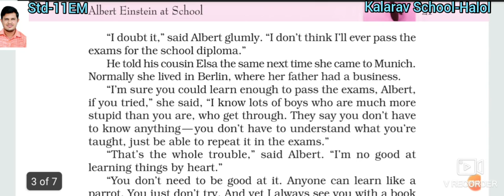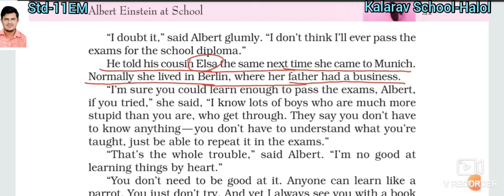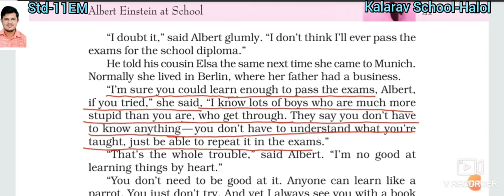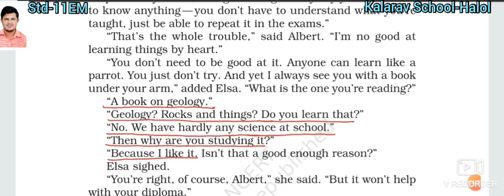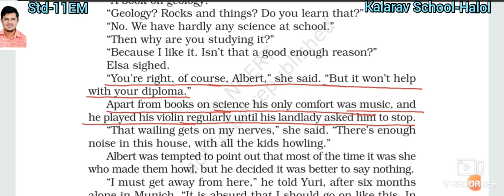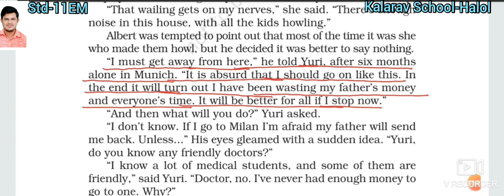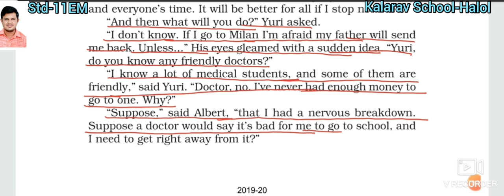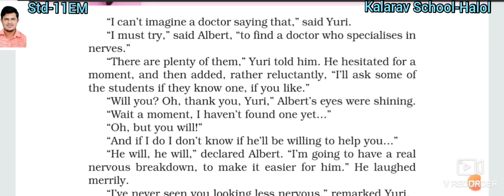11th Sci EM English Ch4L2 Albert Einstein at school